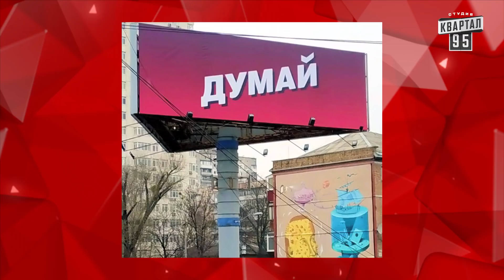Встреча Порошенко с Порохоботами перед выборами | Новый ЧистоNews от 28.03.2019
В новом выпуске ЧистоNews от 28 марта 2019 смотрите:

00:17 Нацбанк не смог продать гривни в обоях

00:39 Дебаты Гриценко против манекенов Ляшко и Бойко

01:02 Как Ляшко детей на ЛЯШКОБУСЕ катал

01:20 Встреча Порошенко с Порохоботами перед выборами

02:17 Квартира с сотнями избирателей

03:03 Мёртвые души в списке избирателей

03:21 Пенсия дояркам больше, чем у прокуроров или что еще обещают кандидаты в президенты Украины

04:17 Как Порошенко Тимошенко сплагиатил

05:12 Где и как отдыхают кандидаты в президенты Украины

06:34 Во Львове вор проник в чужой дом и принял душ

Дата эфира: 28 марта 2019 года

Соц. сети:
Квартал 95